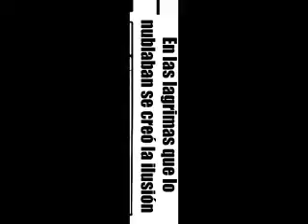La Confesion de Karasuma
School Rumble Manga 273

Karasuma confiesa sus sentimientos a tenma